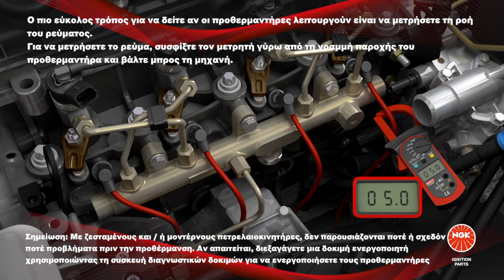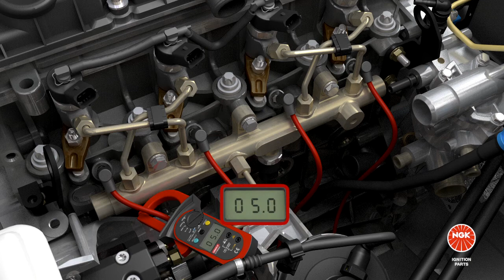[EL] ΕΛΕΓΧΟΣ ΠΡΟΘΕΡΜΑΝΤΗΡΑ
Αυτό το βίντεο εξηγεί έναν εύκολο, γρήγορο έλεγχο λειτουργίας προθερμαντήρα.